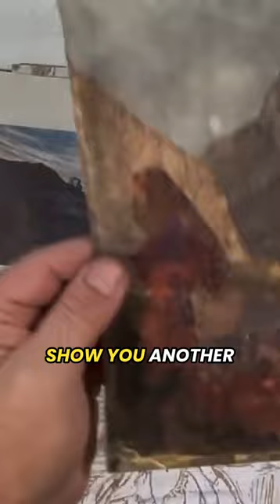Reviewing Papers Treated with Citrus Solvent for Collage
T.O. inspects papers treated with citrus solvent, discussing their varied results and usability for collage art, while hinting at further steps to enhance the less successful ones.

Consider joining the free "Sometimes weekly, kindred spirits, Rogue Artist Brigade newsletter by visiting my blog and joining the newsletter